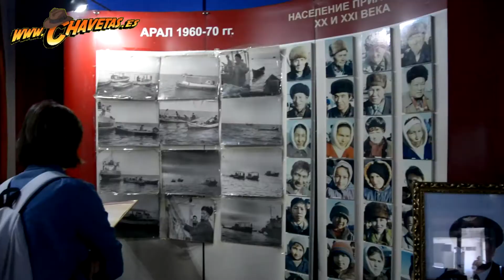Mar de Aral, catastrofe ecológica [CAP14 UZBEKISTÁN]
Visitamos Moynaq donde el Mar de Aral "se ha ido" en lo que se considera una de las mayores catástrofes ecológicas de la historia moderna, reduciendo su volumen apenas a un 10%, matando por su alta salinidad toda forma de vida y dejando en el camino un vasto desierto, cuna de enfermedades, de la República de Karakalpakstán en Uzbekistán